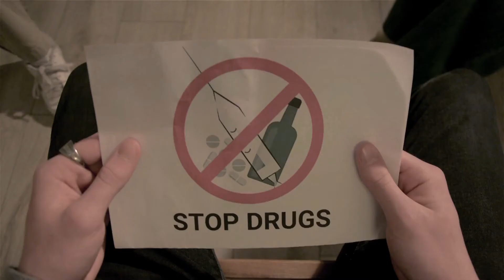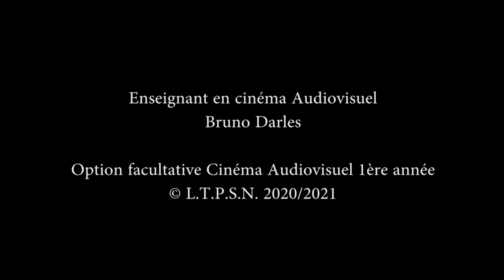Paradis Victor APOLLIN bonne version